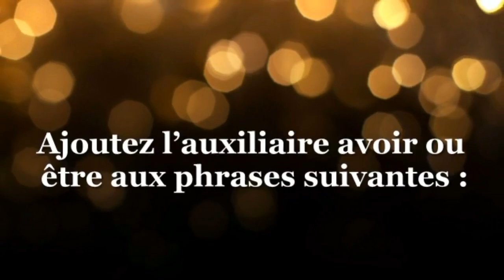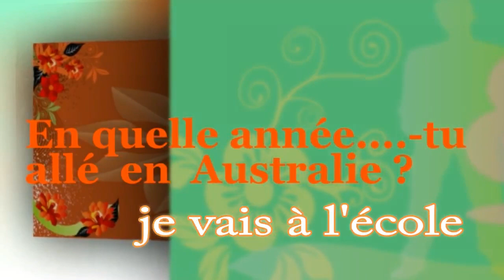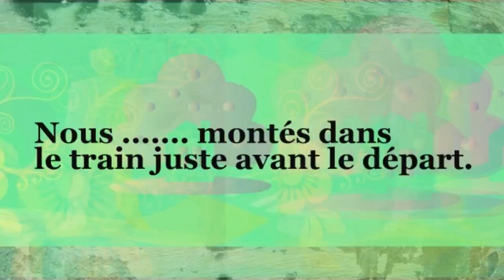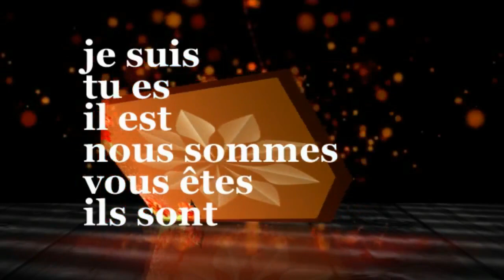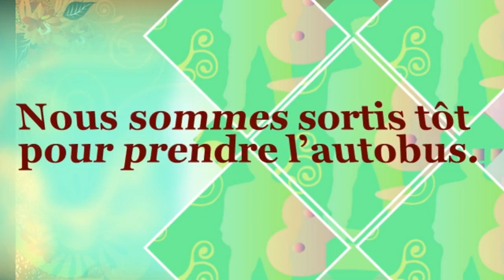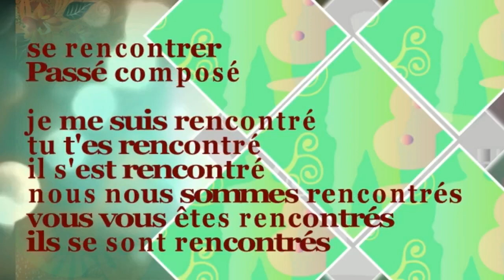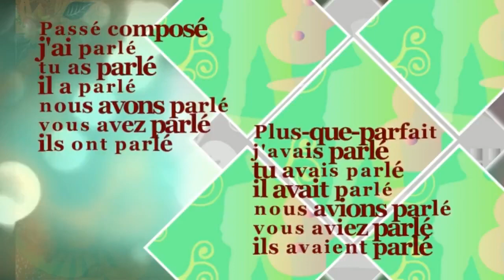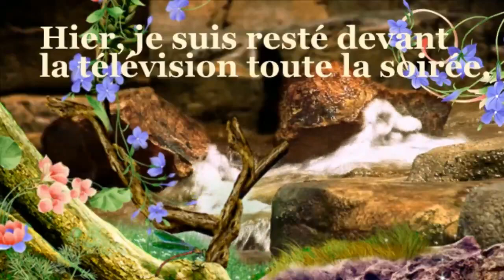قواعد اللغة الفرنسية Grammaire, l'auxiliaire avoir ou être